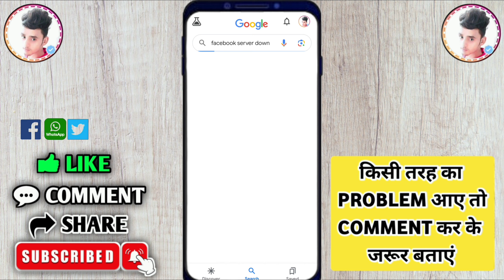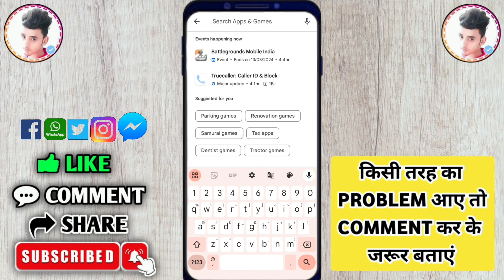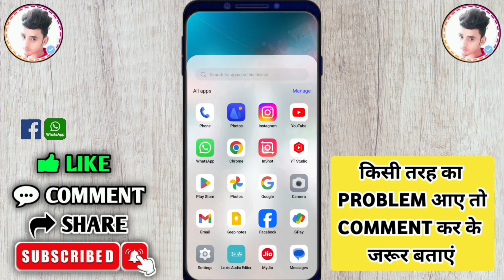facebook session expired problem | facebook login problem | facebook me session expired kyu hota hai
°°°°°°°°°° About Video °°°°°°°°°°

facebook session expired problem solve

     🔲 🔳◼️◾▪️ THANKYOU▪️◾◼️🔳🔲

++ {{ • Instragram • }} ++

++ {{ • Second Channel • }} ++

                        @Listen Gaurav

Queries .

Listen Gaurav

facebook me session expired kyu hota hai, facebook problem

fb session expired problem

fb problem

fb session expired problem solution

fb par session expired problem

facebook session expired problem 2024

facebook account session expired problem

facebook id session expired problem

how to fix session expired on facebook

how to fix facebook login error

facebook news

facebook news 2024

facebook news today 2024

facebook login problem 2024

facebook me session expired kyu hota hai, facebook problem 2024

facebook server down 2024

fb session expired problem 2024

fb login problem 2024

fb problem 2024

fb session expired problem solution 2024

fb par session expired problem 2024

facebook account session expired problem 2024

facebook id session expired problem 2024

how to fix session expired on facebook 2024

how to fix facebook login error 2024

2024

hindi

Hashtag .